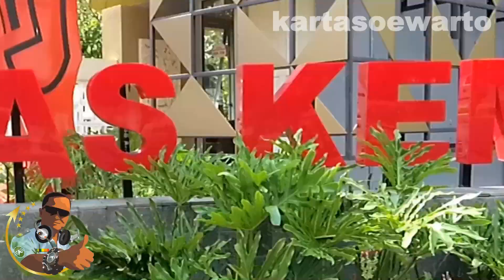Taman Apung MAS KEMAMBANG | Purwokerto, Banyumas, Jawa Tengah 2023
[)(] DOLBY SURROUND 5.1
Audio System

Video At :
TAMAN APUNG
MAS KEMAMBANG

BANCARKEMBAR Village,
Subdistrict Of PURWOKERTO KULON,
BANYUMAS Regency,